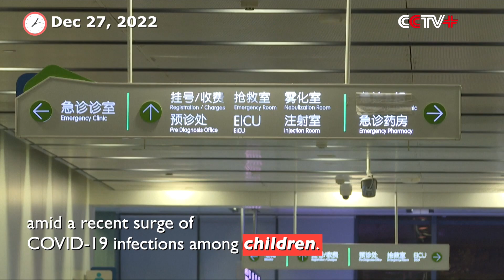Nanjing Medical Workers Take on Extra Shifts to Safeguard Children's Health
Doctors and nurses at a children's hospital in east China's city of Nanjing are working extra shifts amid a recent surge of COVID-19 infections among children.